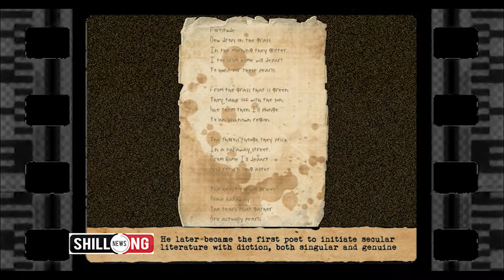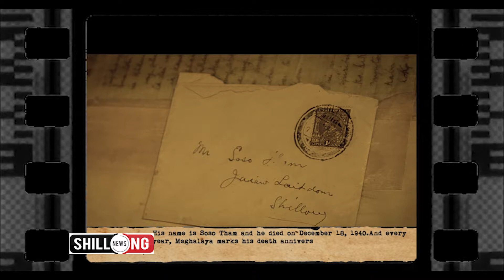Shillong News TV Tribute: A Glimpse into the life of Meghalaya's Soso Tham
He was born to a very poor family in the year 1873 from Cherrapunjee, Meghalaya
He was the third and only son in a family of four children.
Due to acute poverty after his father’s death he had to discontinue his studies after eighth standard.
Despite his little formal education he rose up to a level of a high school teacher and excelled in his teaching career.
He later became the first poet to initiate secular literature with diction, both singular and genuine.
He was also the first person to make use of Khasi idioms in a form taken mainly from English poetry.
He is basically remembered for his beautiful poems. His “Ka Duitara Kshiar” (The Golden Harp, 1925) – a compilation of poems, is one of the most distinguished works.
Today, his poems are being included in the academic curriculum in the state and some of his greatest works have been translated into English by scholars from Meghalaya.
His name is Soso Tham and he died on December 18, 1940. And every year, Meghalaya marks his death anniversary by declaring a state holiday. Statues have been erected in honour of him at State Central Library in Shillong and Sohra, his birth place.
TNT remembers this great poet and the name of Soso Tham rests on the highest pinnacle among the literary towers in the state

(The views and opinions expressed in the media or comment on this channel are those of the speakers or authors and do not necessarily reflect or represent the views and opinion headed by this channel's broadcaster.

(Due to the social nature of this broadcasting, channel videos may contain content which is copyrighted by another entity or person. This channel's owner claim no copyright to said content. The broadcaster of this channel cannot be held accountable for the copyrighted content. the broadcaster of this channel is a messenger and sharer of information and strives to verify but cannot warrant the accuracy of copyrights or completeness of the information on this channel.)